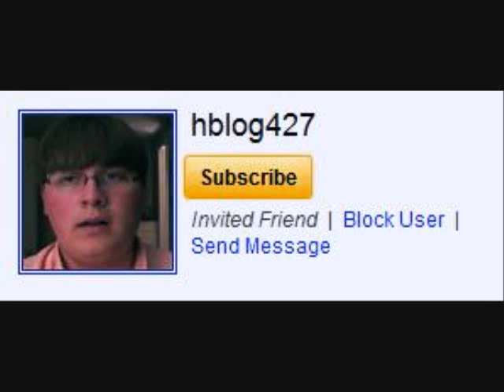Your Little Pony - 2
Questions:
1. Hair color?
2. Body color?
3. Can you show me a picture or video of you?
4. Normal pony, Pegasus, or Unicorn?
5. Cutie Mark?
6. Pony Name? (usually two part names like Pinkie Pie)